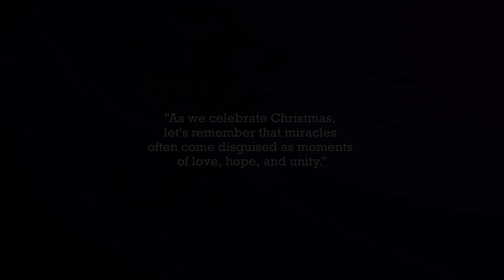Ang Himala ng Pasko! | Short Film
"Magandang araw, mga kaGOERS! Salamat sa inyong pagdalaw sa aming YouTube channel na puno ng mga makabuluhang video short film. Dito, kami ay naglalayong magbahagi ng mga kapani-panabik na kwento na may mga elemento ng inspirasyon, drama, horror, at pag-ibig.

Sa aming pagsasama, kami ay naglalakbay sa mga iba't ibang kwento na nagbibigay-kahulugan sa ating mga buhay. Ito ay hindi lamang simpleng mga pelikula, kundi mga kwentong nagmumula sa aming mga puso at isipan, na umaasa kaming makapag-aambag sa inyong mga emosyon at pananaw.

Sa aming channel, makakaranas kayo ng pag-ibig na nagbibigay-init sa puso at nagpapalakas ng pag-asa. Ipinapakita namin ang kahalagahan ng pagmamahal sa bawat kwento ng pag-ibig na aming binabahagi. Inaanyayahan namin kayong maniwala sa mahika ng pag-ibig at sa mga posibilidad na naghihintay sa inyong mga buhay.

Hindi rin namin inihihiwalay ang aspeto ng drama. Kami ay naglalayong iparating ang makabagbag-damdaming mga kwento na nagpapakita ng mga hamon ng buhay at kung paano natin ito nalalampasan. Sa pamamagitan ng aming mga drama short films, kami ay umaasa na magiging inspirasyon kami sa inyong mga tagumpay at pag-usbong.

Hindi rin namin nakakalimutan ang mga kwento ng takot at kaba. Ang mga horror short films namin ay handa kayong bigyan ng mga nakakakilabot na karanasan. Ipinapakita namin ang kabilaan ng kadiliman at ang kaharian ng mga kababalaghan. Subukan ang inyong kakayahan na harapin ang mga takot na ito sa pamamagitan ng mga kwento na aming inihahain.

Higit sa lahat, kami ay naglalayong maging inspirasyon sa inyo sa pamamagitan ng mga kuwento ng tagumpay at pag-asa. Ang aming mga inspirational short films ay naglalayong magmulat sa inyo sa mga posibilidad ng inyong mga pangarap. Huwag kalimutan na ang lahat ng ito ay posible kung mananampalataya tayo sa ating sarili at sa mga pangarap na mayroon tayo.

Hinihikayat namin kayong maging bahagi ng aming YouTube community. Ito ang aming paraan ng pagpapahalaga sa inyong suporta.

Salamat sa pagsama sa amin sa aming YouTube journey. Sama-sama tayong maglakbay sa mundo ng emosyon, inspirasyon, at kwento. Mahal namin kayo, at umaasa kaming magiging ka-partner ninyo kami sa pag-usbong ng inyong mga damdamin at pangarap."

Kapani-panabik
KwentoNgPag-ibig
KwentoNgPag-asa
KwentoNgPag-ibigAtPangarap
Pag-asaAtInspirasyon
KwentoNgPag-ibigAtSakripisyo